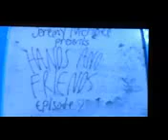Hands And Friends Episode 20